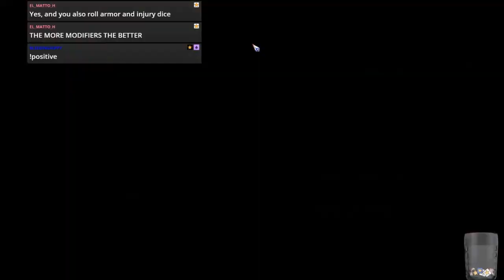Blood Bowl 2 REBBL - TEAM FANTASTIC vs. Bash Buddies - Match 2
Jimmy Fantastic's Chaos vs. Bärserk's Necromantic
No discord or facecam but a good match!
REBBL - S8, Gman 6D